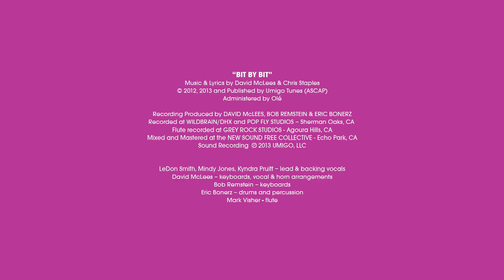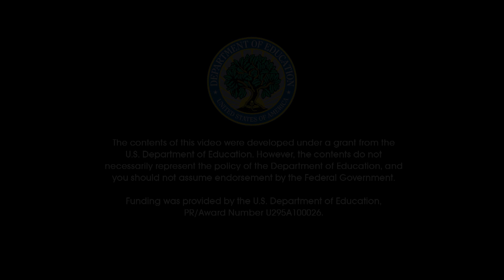Umigo: Math Mania - Blocks | MATH CARTOONS FOR KIDS